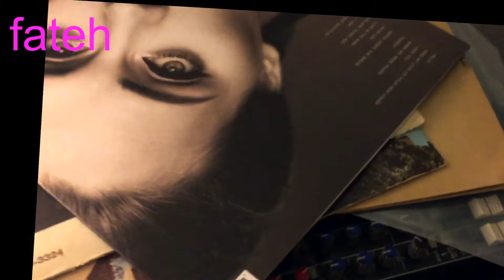Amy, Violet, Melanie ,Lila et Jason vidéo édit par fateh lounis